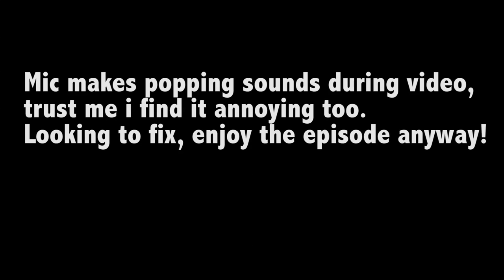THE NEXT YOGI BERRA? | MLB The Show 17 Road To The Show #1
Starting a new road to the show series on the new channel! Can i be the next yogi berra?? except taller?? and more handsome and talented?? hopefully!!

Hope you enjoyed, click like! ...did you click it? click it again. then one more time so it goes blue.